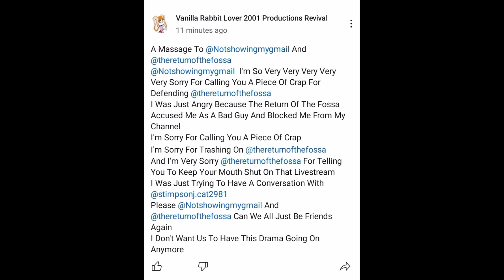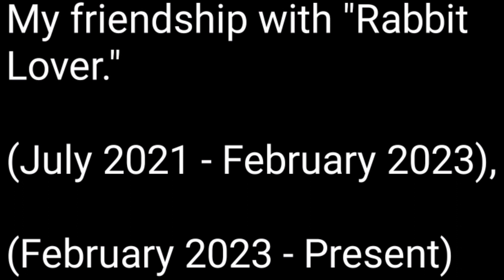My response to Vanilla Rabbit Lover 2001 Productions Revival's apology.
This video is a video of me responding to the apology "Vanilla Rabbit Lover 2001 Productions Revival" posted to me, and "the return of the fossa."